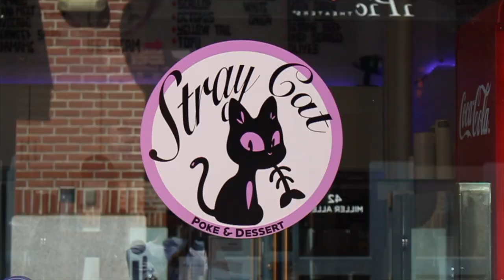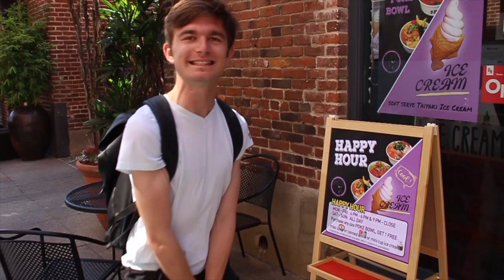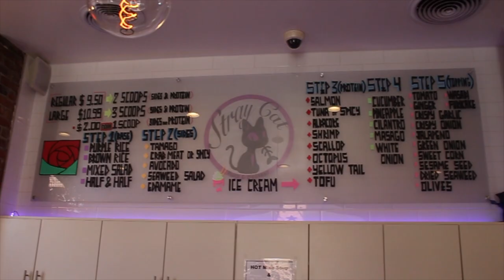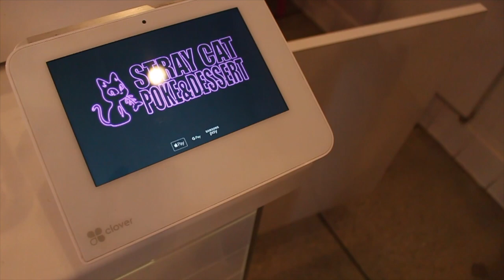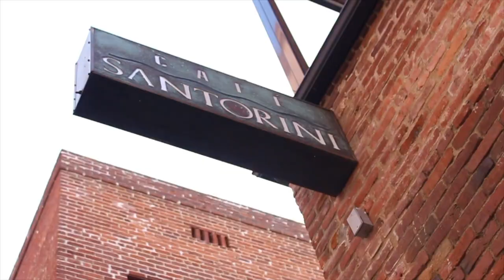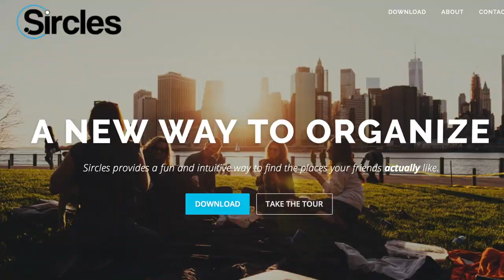"BEST KEPT SECRETS!": Eating a Poke Bowl with Taiyaki Ice Cream at Stray Cat Cafe in Pasadena, CA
Welcome to the first episode of the,"BEST KEPT SECRETS!", where I showcase the most unique, special and hidden gems all around the city, state, country, and even the world with Sircles!

In this video, we visited the local and new Poke and Dessert restaurant called StrayCat Poke and Dessert located in Pasadena, CA!
I ordered a wonderful build your own Poke Bowl a long with the Teriyaki Ice cream which comes in a fish cone and a very special shovel spoon! This is definitely a wonderful spot you guys should ADD to you Sircles app!

Sircles is all about recommending the best, most unique, special, and hidden gems all around the world and it's perfect to find the best local recommendations around your city or town too!

Download Sircles now on both iOS and Android for free today! Make sure you add me (JKinPublic) and share with me your favorite places to go to!

See what I'm up to next on
Instagram.com/JKinPublic

YouTube.com/JKinPublic

Follow my filmer/musician!
Instagram.com/1DayWillSee
Soundcloud.com/1DayWillSee

Extra Music by YouTube.com/DeenSquad

Sircles.com